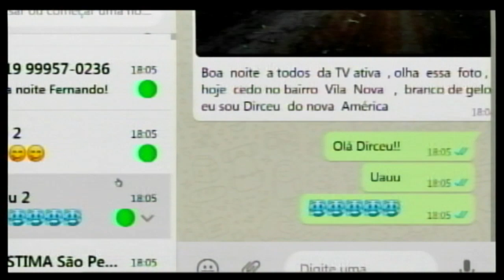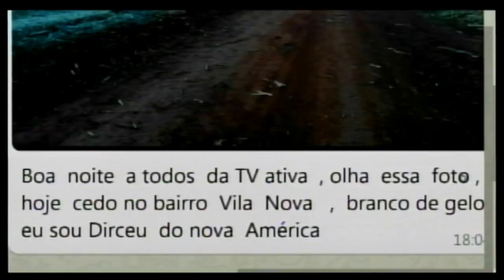Semana fria no Brasil 30.06.21